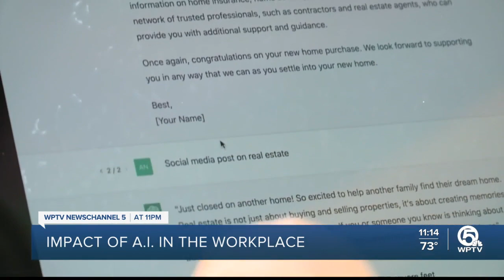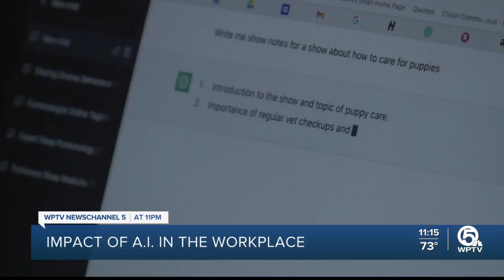Impact of AI in the workplace